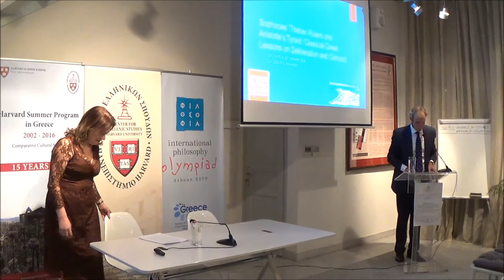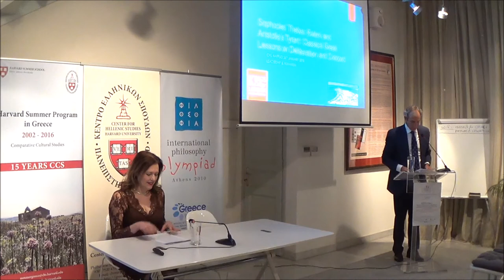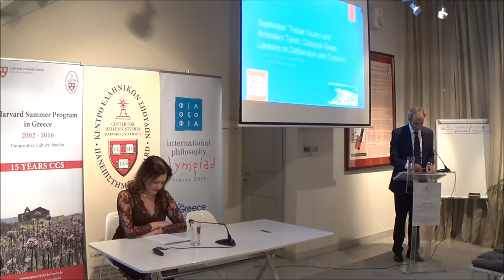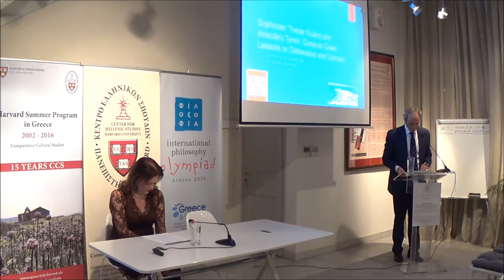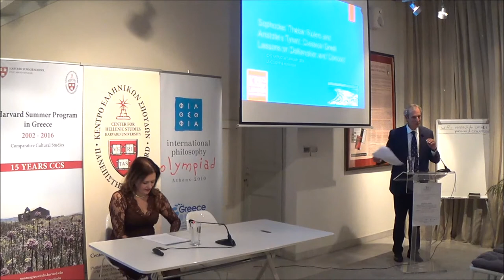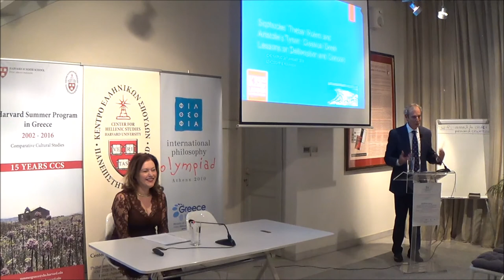HARVARD CHS | EVENTS SERIES 2018 | Prof. Edith Hall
Nafplio, CHS GR, “Nikos Mazarakis Family” Lecture Hall, 07:00 PM

Lecture title:
"Sophocles’ Theban Rulers and Aristotle's Tyrant: Classical Greek Lessons on Deliberation and Concord."

Speaker:
Edith Hall, Professor of Classics at King's College London & Consultant Director of the Archive of Performances of Greek and Roman Drama at Oxford University

Synopsis of the lecture:
This lecture asks how Sophocles, who had himself held high office and assumed important leadership roles in the Athenian democracy, was so interested in portraying the incompetent deliberation of his kings and tyrants in his plays, especially those set in Thebes. It contextualises Sophocles' explorations of deliberation and its relationship to the achievement of Protagorean homonoia in the longstanding Greek wisdom tradition on counsel, and argues that the Aristotelian discussion of deliberation is both indebted to Sophocles' plays and closely related to his description of constitutional tyranny.

Edith Hall’s brief résumé:
Edith Hall is Professor of Classics at King's College London. She has published more than twenty books on ancient Greek and Roman literature and ideas and their continuing presence since the Renaissance. Her most recent books are "Adventures with Iphigenia in Tauris: Euripides' Black Sea Tragedy" (2013), "Introducing the Ancient Greeks" (2015), and "Women Classical Scholars: Unsealing the Fountain from the Renaissance to Jacqueline de Romilly" (2016). She was the recipient of the Erasmus Prize of the European Academy in 2015 and was awarded an Honorary Doctorate by Athens University in February 2017.

The Events Series program is held every year since 2008 and includes lectures open to the public by distinguished speakers and scientists mainly Greek and foreign universities. Events Series 2018 is devoted to “Leadership and Humanism.” This year's series has a special, celebratory character, because it marks the tenth anniversary of the Center's formal inception in Nafplio. The speakers will explore the role of leadership and leaders in answering the need of people to prosper as physical, mental, and moral entities.

You can find more information about the Events Series program in the following